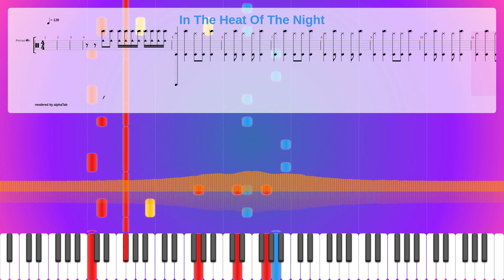In The Heat Of The Night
Album: All Eternity
Instruments: Piano,Overdriven Guitar,Distortion Guitar,Ensemble,SynthBrass 1
Parts: 5
Measures : 13
Tempo: 120